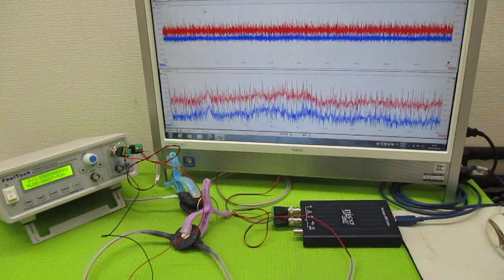メガヘルツの超音波発振制御プローブ製造技術